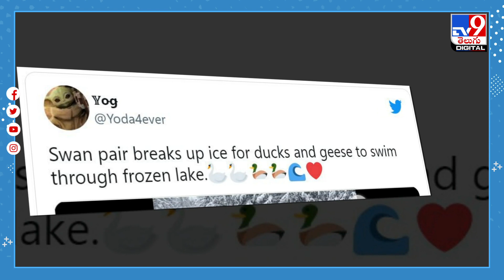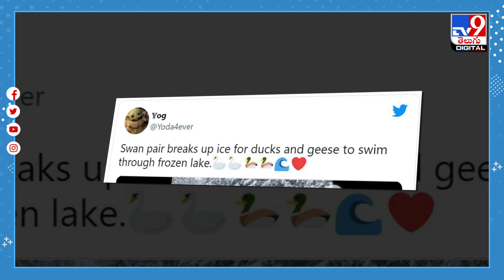White Swan : తెల్ల హంసల సాయంతో బతికి బయటపడ్డ వందలాది బాతులు - TV9